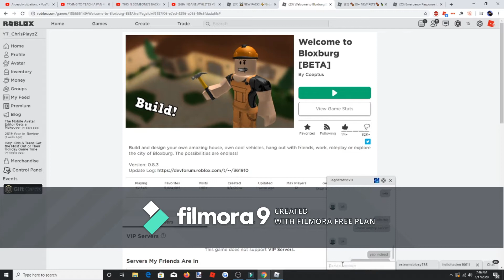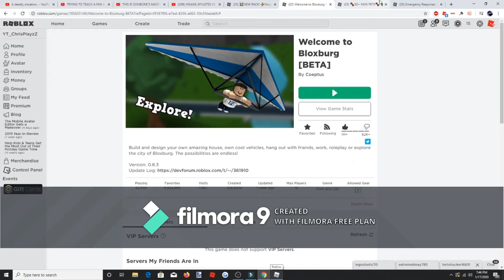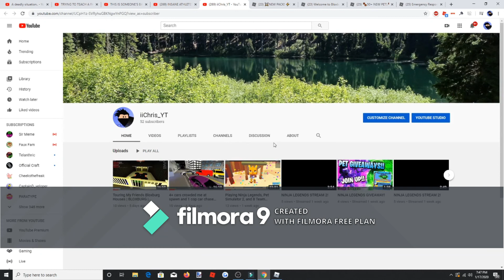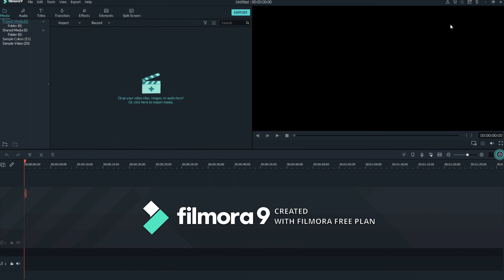Ninja Legends Video! | ROBLOX